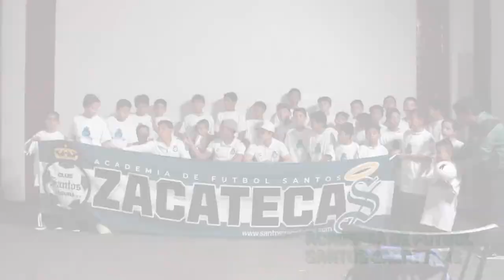✅🔥🟢 ULTIMA HORA ASI QUEDA SANTOS EN LA TABLA TRAS 13 JORNADAS | FENATNES TERMINO MOLESTO TRAS EMPATE